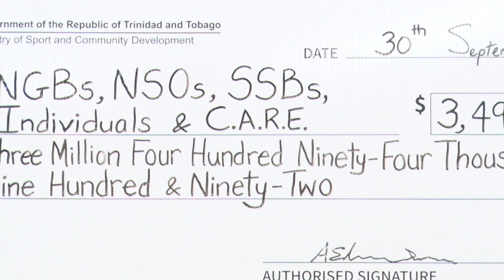Athletes Receive Cheques From Ministry of Sport And Community Development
The ministry of Sport and Community Development today distributed cheques to several athletes and organizations at the Belmont Community Centre.